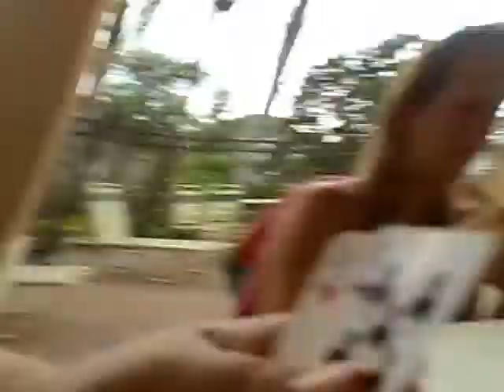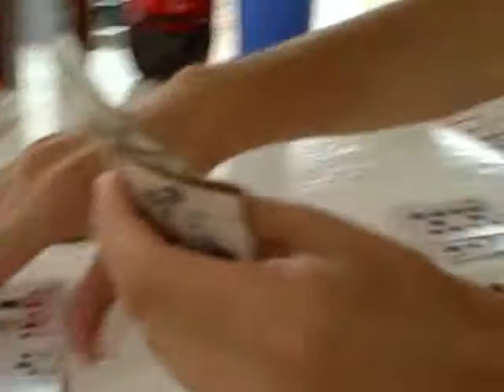VideoBlog 7/19/2007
11